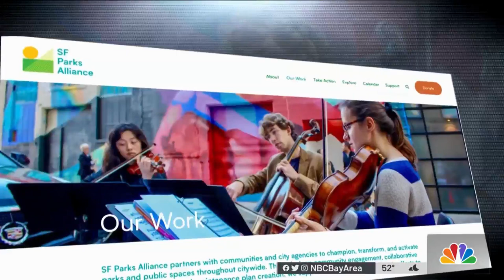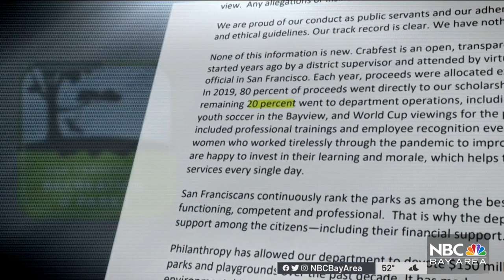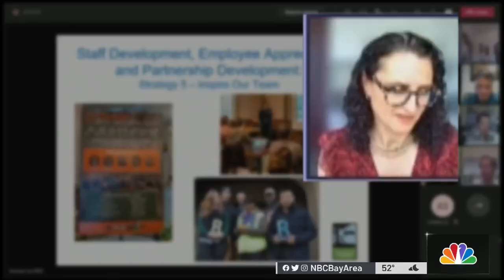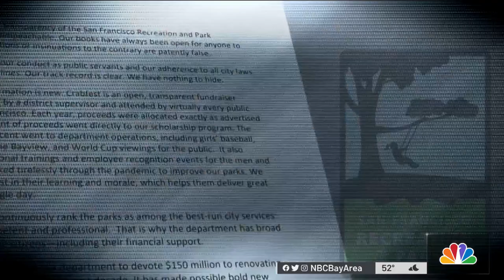Documents Show Charitable Donations Spent on Retreats for San Francisco Parks Staff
Records reviewed by NBC Bay Area’s Investigative unit show that thousands of dollars raised by the San Francisco Parks Alliance scholarship fund, ended up paying for city’s Recreation and Parks staff retreats instead. Jaxon Van Derbeken reports.